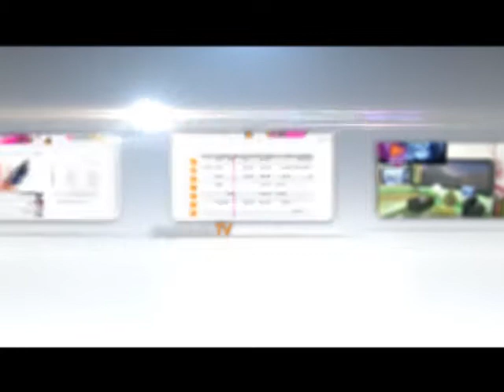Sigue toda nuestra programación en cualquier parte del mundo en